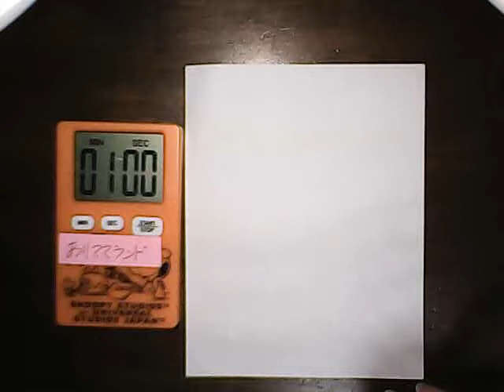横向きフクロウ描いてみました